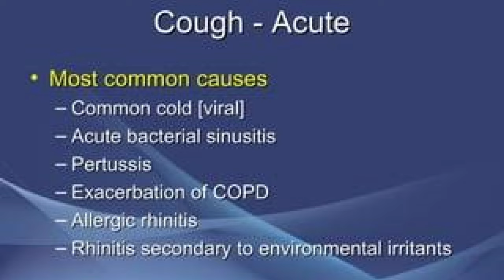ALLERGIC DRY COUGH || सब जांच करा ली, सब इलाज कर लिया लेकिन खांसी नहीं जाती। || समझे सही कारण व इलाज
An allergy cough is caused by your
immune system's response to an allergen,
rather than by an infection like a flu or cold
cough. Asthma can also cause a cough. If
you are also wheezing or have tightness in
your chest or shortness of breath, you may
have an asthma cough.